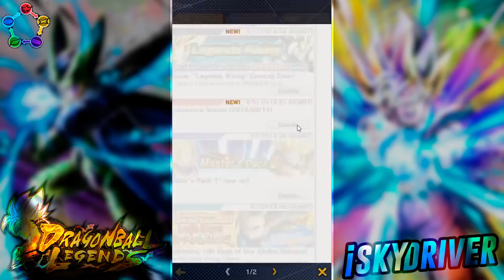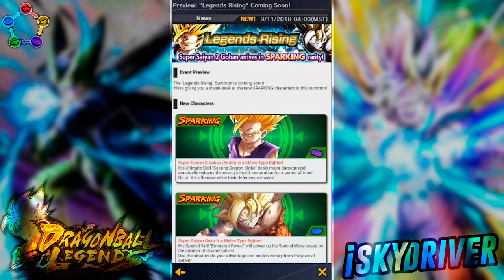Super Saiyan 2 Gohan / Banner Preview - Dragon Ball Legends español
Y Hola que tal amigos, en esta ocasión les comparto toda la info. de la preview del siguiente banner donde llegara ssj 2 gohan, enjoy.

Cualquier duda que tengas deja tu comentario, Saludos!!!

iSkyDriver.